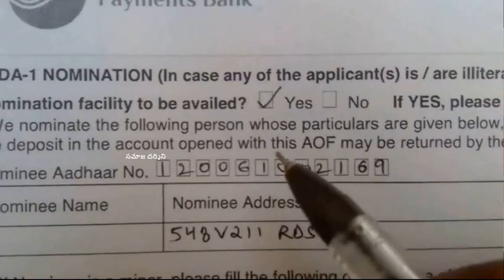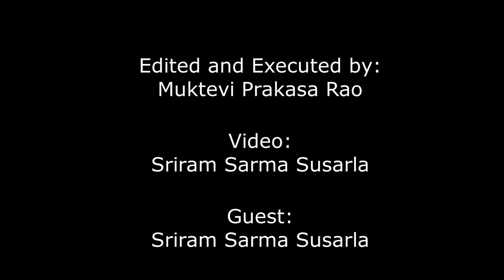నామినీ అన్నా లీగల్ హైర్ అన్నా ఒకటేనా? | సమాజ దర్శిని | JanathaAdalathWithSriramSarmaSusarla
నామినీ అన్నా లీగల్హైర్ అన్నా ఒకటేనా?